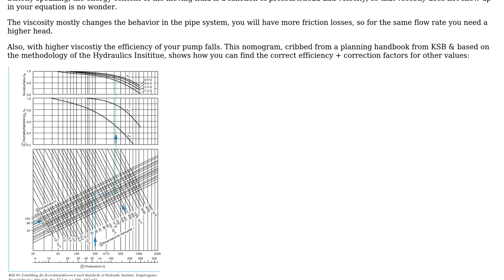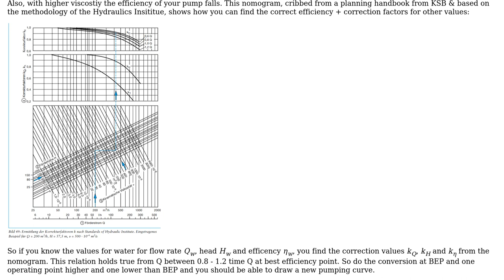Engineering: Pump power and fluid viscosity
With thanks & praise to God, and with thanks to the many people who have made this project possible! You are responsible for your own actions.